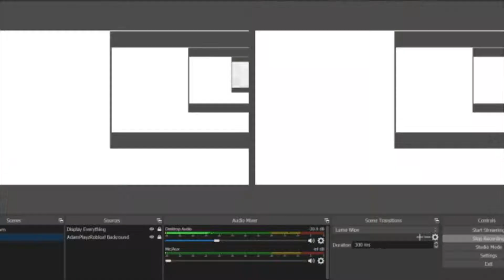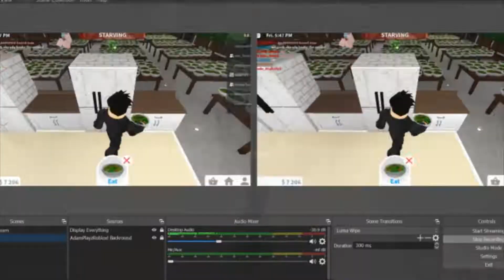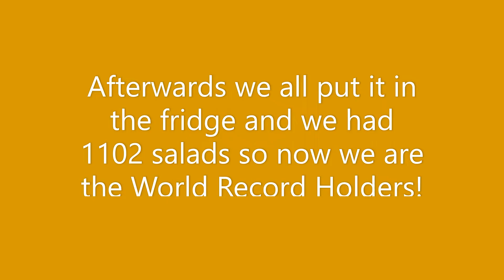MOST FOOD IN ONE BLOXBURG SERVER RECORD 1102!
I use the fifine t669 microphone which creates good quality sound when you talk into it and overall its a very good microphone if your starting out.

What headset/headphones do I use?
I use Razer BlackShark V2 Headset its a very comfortable and noise cancelling headset which I would 100% recommend.

PC specs:
GPU - GIGABYTE GeForce RTX 3060 Eagle
CPU - AMD Ryzen 5 5600X
RAM - Corsair Vengeance CMK16GX4M2B3200C16 LPX 16GB
Motherboard - Gigabyte B550 GAMING X V2
Wifi Adapter - TP-Link Archer TX50E AX3000 Wi-Fi Adapter
SSD - Samsung 970 EVO SSD
Case - NZXT H510 PC Case
Monitor - MSI Optix G242 Esports Gaming IPS Monitor

Voral VoralGaming Minecraft Meme MOST FOOD IN ONE BLOXBURG SERVER RECORD 1102!
This took 2 days to do so ill appreciate if you like
▶GinoPlayz_NL

00:00 Salad Grinding
19:40 The Last Salad